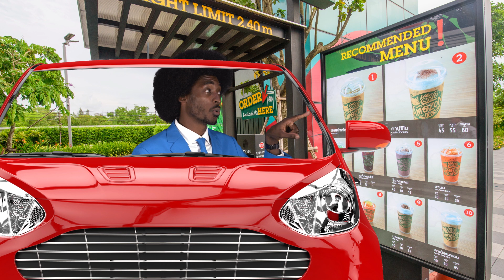On The Go | Elementary | China Facts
The host of GeoQ, Juan Duround, shares fun facts about the country of China.

This video is part of our FREE children’s ministry curriculum.